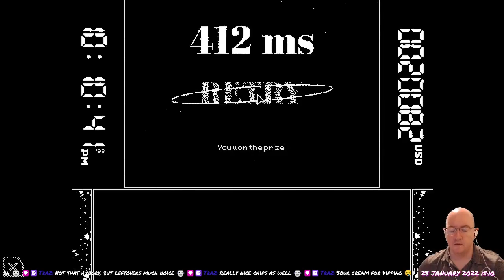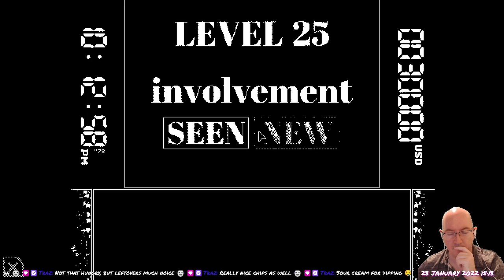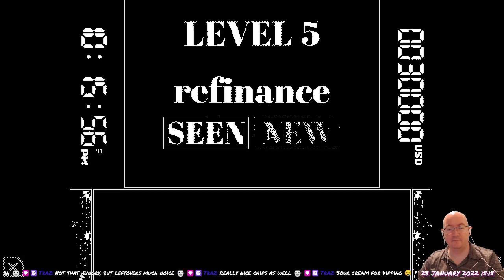Critters For Sale - 10